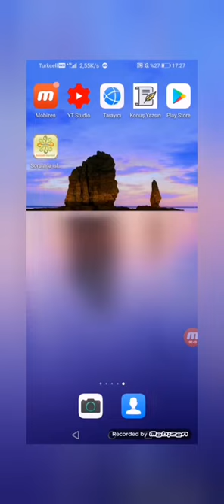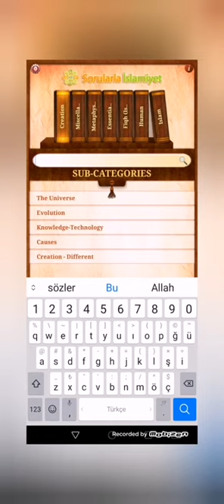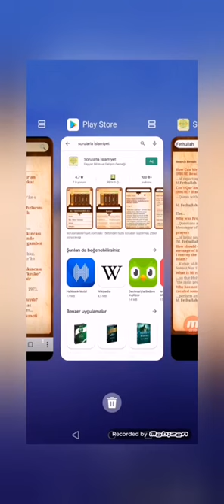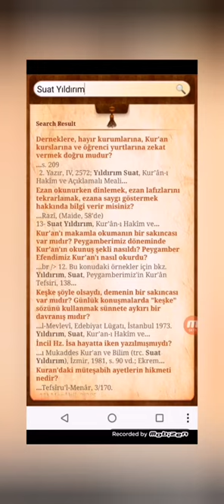Sorularla İslamiyet Sitesinin Fetöcülere Aşkı Süleyman Yasin Akdeniz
Fetö Gerçekleri ve ifşalar telegram kanal linki

 Fetö Sözler Köşküne ait ifşalar telegram kanal linki

Fetö Hayalhanem Mehmet Yıldız ifşalar telegram kanal linki

Fetö Nur Mektebi Ümraniye hakkında ümmeti Muhammedi uyaralım. Bu yapıya evlatlarını kaptıran vatandaşlara yardımcı olalım.

Fetö Kopgit mağdurları Kopgit kızları cimer şikayetleri takip ifşalar telegram kanal linki

Fetö Maksat114 İfşaları Arşiv Paylaşabilirsiniz

Türkiye Cumhuriyeti Devletimizin ilgili birimleri bu videolarımda öncelikli muhatablarımdır.

Telegram kanalımıza davetlisiniz

Linktedir

Masum insanlara Fetö suçlaması yapan Mustafa Kaplan çetesi ve Fetöye Hürmet eden Mehmet Doğan ekibini ifşa kanaldır.

Feyyaz Bilişim Suffa Vakfına ait Sorularla İslamiyet sorularla risale nur penceresi gibi sitelerde Fetö izleri hk.dır

Hollanda istihabatına çalışan Fetöcülere evliya diyen nurcular içine sızdırılmış Ahmet Akgündüzün maskesini düşürüyoruz